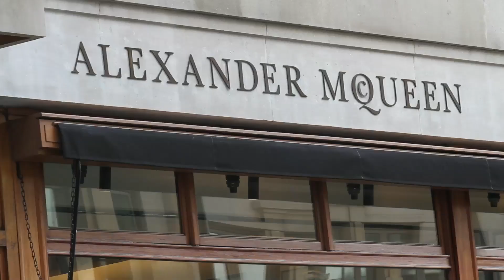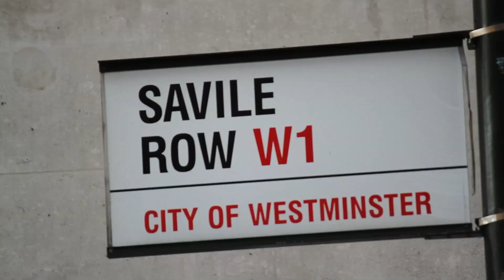london savile row, shopping mayfair,west end in central lodon near oxford street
savile row in central london